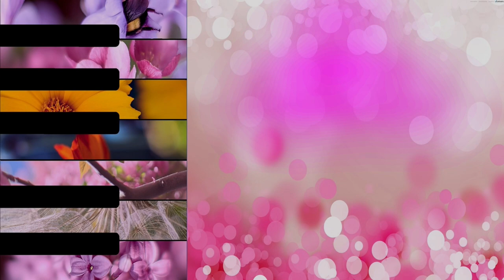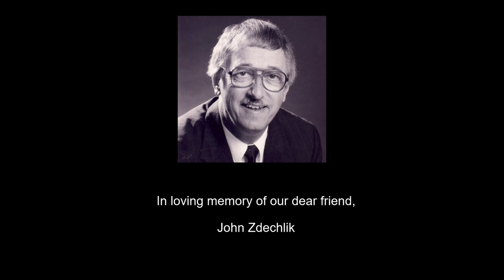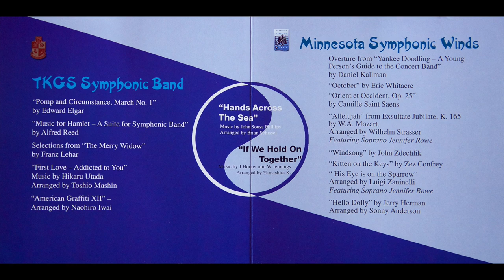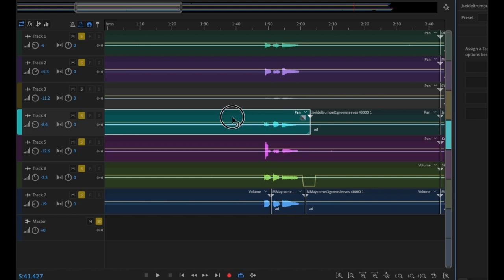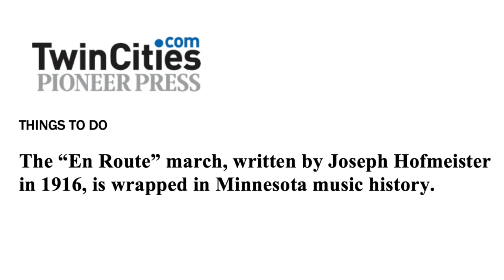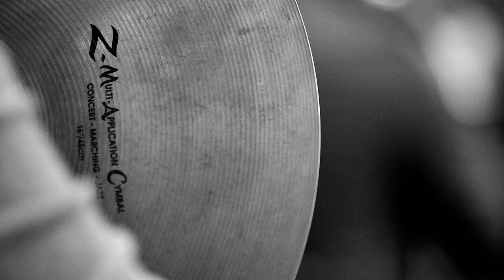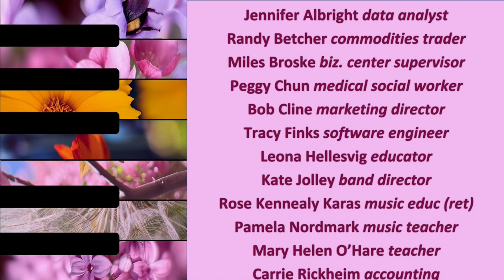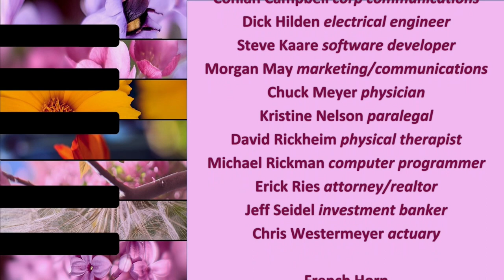The Minnesota Symphonic Winds Present A Spring "Pops" Showcase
A Spring “Pops” Showcase Program (X:XX indicates start time in the video)

1. Opening Titles 0:00
2. Dr. Timothy Mahr Concert Introduction 1:07
3. Celebrations (in memory of John Zdechlik) - John Zdechlik 6:01
4. Riften Wed - Julie Giroux 14:19
5. Overture from "Yankee Doodling" (commissioned by MSW) - Dan Kallman 21:00
6. Andy Erickson Virtual Band Production 26:09
7. Stillwater (virtual) - Kelijah Dunton 27:51
8. Mary Shelley Meets Frankenstein: A Modern Promethean Tango - Erika Svanoe 32:41
9. En Route - Josef Hofmeister 38:00
10. Machu Picchu - Satoshi Yagisawa 44:54
11. An American Fanfare (virtual) - Rick Kirby 55:14
12. Play! - Carl Holmquist 57:01
13. Dr. Timothy Mahr Closing Comments 1:02:28
14. March of Tim(e) (commissioned by MSW) - Andrew Boysen, Jr. 1:03:04
15. Closing Credits 1:06:56